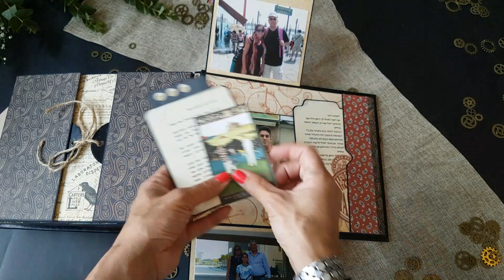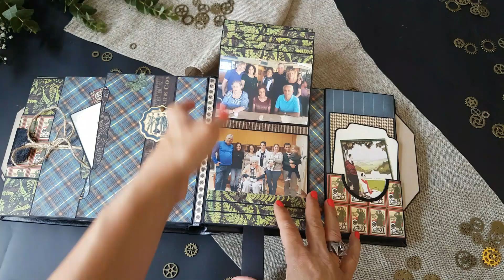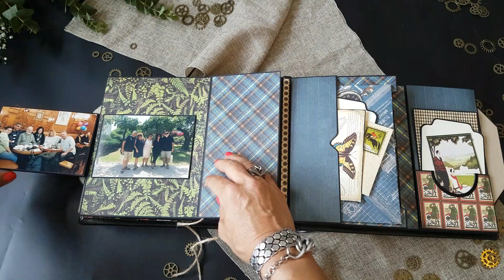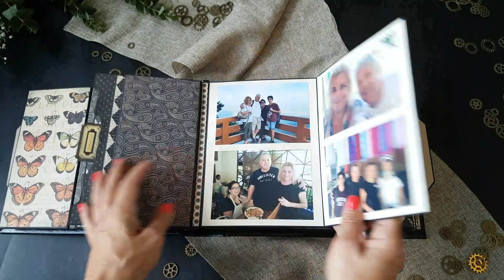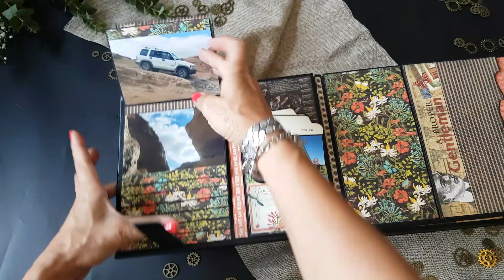Proper Gentleman - Graphic 45